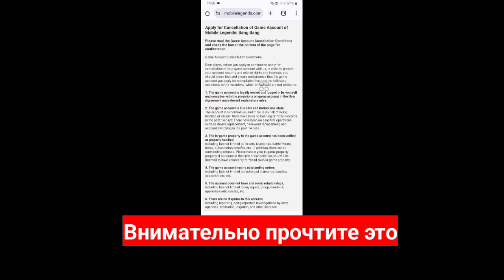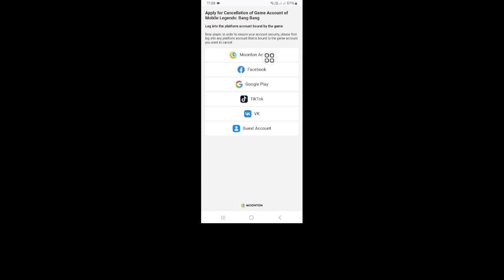Как УДАЛИТЬ АККАУНТ в Mobile Legends | Удалить аккаунт MLBB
Здесь я покажу вам, как УДАЛИТЬ АККАУНТ в Mobile Legends | Удалить аккаунт MLBB. Посмотрите это видео и узнайте, как УДАЛИТЬ АККАУНТ в Mobile Legends | Удалить аккаунт MLBB.